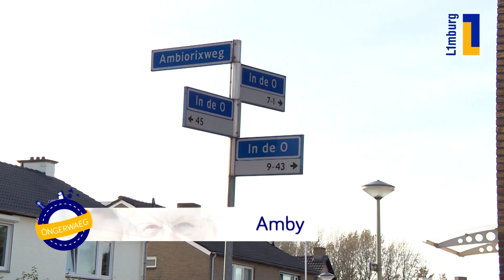Óngerwaeg is in de O in Amby - 29 november 2019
Zelden zijn we tijdens onze omzwervingen in Limburg zo in de war geweest als hier in Amby.

Het lijkt, alsof we in twee straten tegelijk zijn, want we zien ook twee verschillende straatnaambordjes.

We doen een snelle rondvraag bij de bewoners en uiteindelijk ontrafelt Fien van der Poel voor ons dit mysterie!